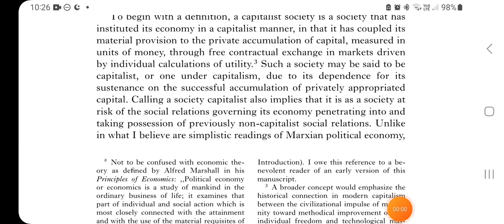Reading how to study capitalism -8, the difference bw capitalist and non capitalist society